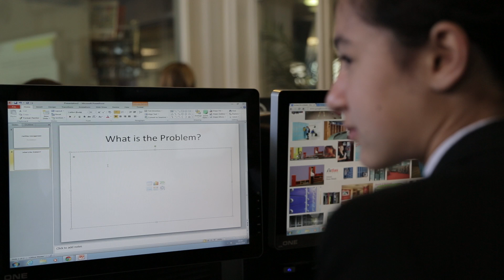DEC What our teachers say - Compton School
Rachael Carter, Head of Product Design at The Compton School, London, explains how Design Engineer Construct! benefits both her and her students.

About Class of Your Own (COYO)
COYO is the UK's most innovative and successful social enterprise for education and the built environment, providing accredited learning programmes and teacher training.
By bringing together educational establishments, the construction industry and young people, COYO inspires and equips the next generation of design, engineering and built environment professionals with the academic knowledge and real world, practical skills that employers and the sector need.

About DEC
Design, Engineer, Construct! (DEC) is an accredited learning programme for secondary-school age students and has been expertly developed to create and inspire the next generation of built environment professionals. Through a project-based approach, DEC applies pure academic subjects to the latest construction industry practices. The result is young people with real-world practical experience and employability skills.